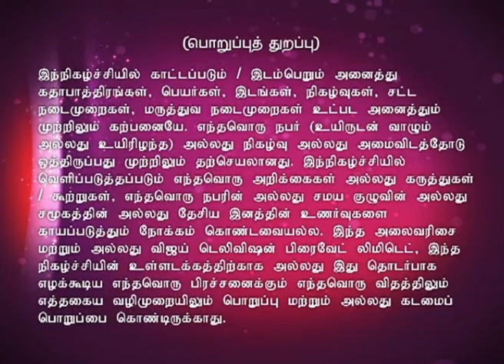Bhakthi Thiruvizha Full Episode 15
பக்தி திருவிழா! A spiritual sojourn into the Neo bhakthi movement encompassing discourses, bhajans and devotional songs with a spiritual flavor! Today bhajans are sung by Karthik Gnaneshwar and troupe.